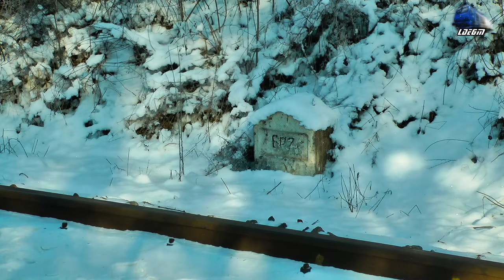Jimmy EXPRESS~65-0920-2 in Zapada/Snow in Defileul Crisului Repede`s Canyon - 23 January 2016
1:IR1834"Foamea" - Timiosara Nord - Iasi - Jimmy~EXPRESS 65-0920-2 RO-SNTFC

23 January 2016